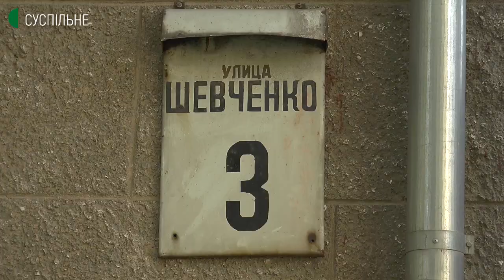Через пориви вітру в Миколаєві впали кілька дерев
У Миколаєві через пориви вітру в декількох районах міста впали дерева. У Корабельному районі стовбур горіха завалився перед входом у під’їзд. В центрі міста гілка довжиною понад три метри впала на тротуар.